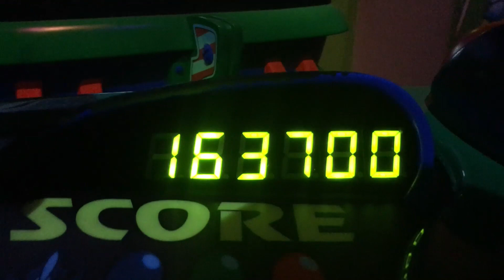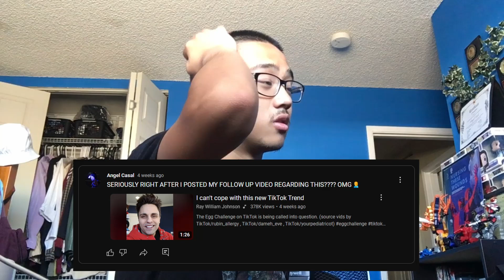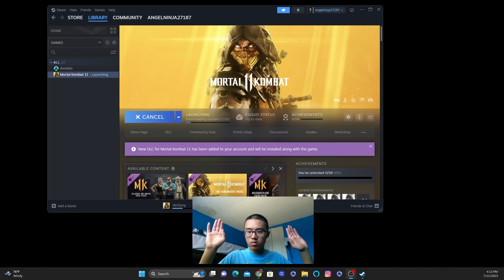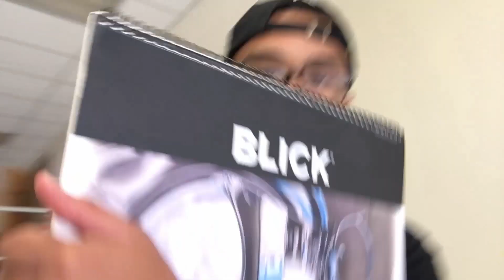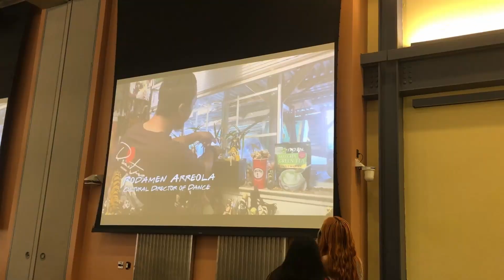Crazy Disneyland trip, returning to TikTok, and PR Tricking | From Summer to Junior Year of College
As the summer was winding down, I went out with friends and couldn't get a picture with Captain America. My Junior Year of College then started and all I have to say is this year, I really have to fight through it.

Song:
Take It Easy by Joakim Karud
Aesthetic by Tollan Kim